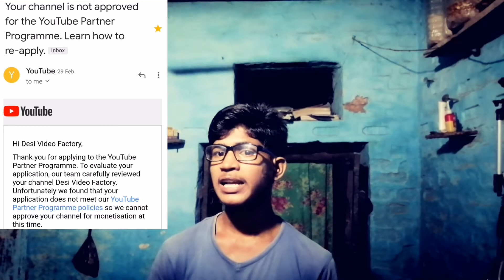My Reaction After Monetization Enable 😀 | How To On Monetization | Raushan Official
Hello  👋👋

I'm Raushan From Patna - Bihar